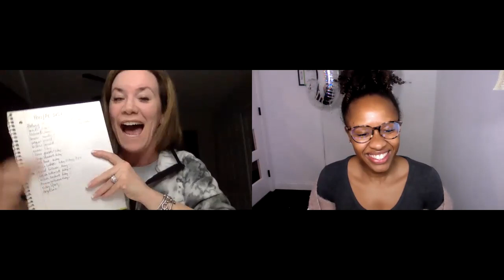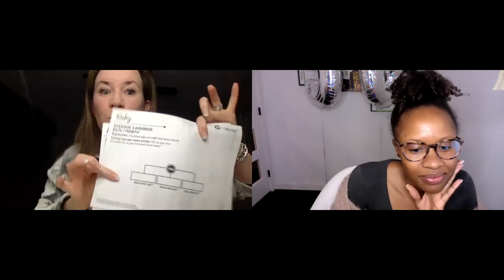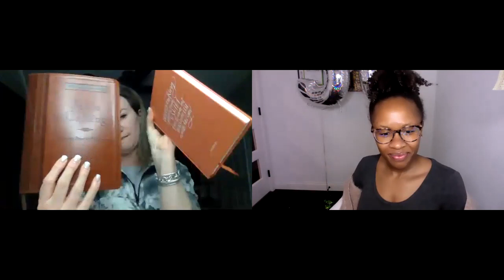Tips from the Top with Triple Diamond 2.0, Kellie Brown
Kellie Brown is an Ambassador Diamond/Triple Diamond 2.0 with It Works Global. She is an overcomer of so much life and took some time with the Money Squad.

"Die or Die Trying"